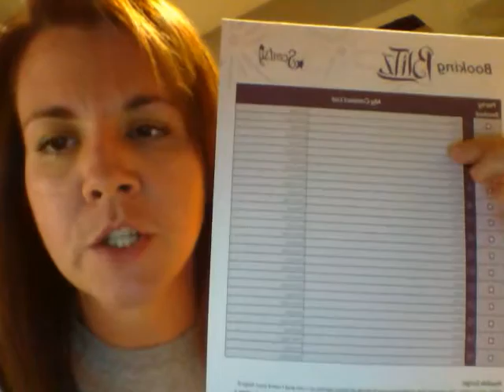What is a Scentsy Booking Blitz?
Our team is going to be participating in a fun, helpful and exciting event called a Booking Blitz! Here is a bit of information about how it's all going to work, including a story about the first booking blitz I participated in.

For more information about how to join my team and become an Independent Scentsy Consultant, please